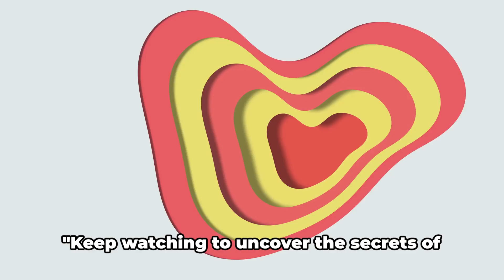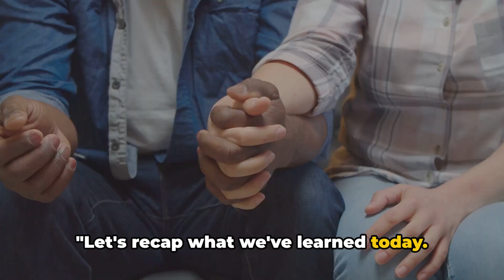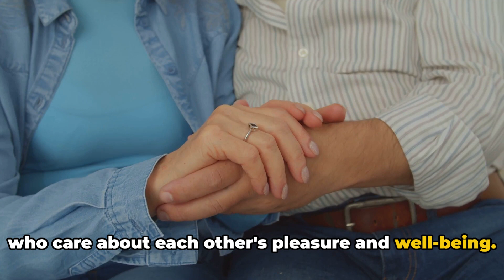Exploring the Key Ingredients for a Great Sex Life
In this groundbreaking video, we delve deep into the blueprint for cultivating a truly fulfilling sex life. Whether you're single, in a relationship, or exploring your desires, this guide offers invaluable insights to enhance intimacy, passion, and connection.

Discover how to communicate openly and honestly with your partner, fostering trust and understanding in the bedroom and beyond. Learn practical techniques to reignite desire, overcome common challenges, and explore new realms of pleasure.

Join us on a journey of self-discovery and empowerment as we navigate the intricacies of intimacy, desire, and satisfaction. It's time to unlock the secrets to a sex life that leaves you feeling fulfilled and alive.

Let's embark on this journey together toward a more satisfying and fulfilling sex life.